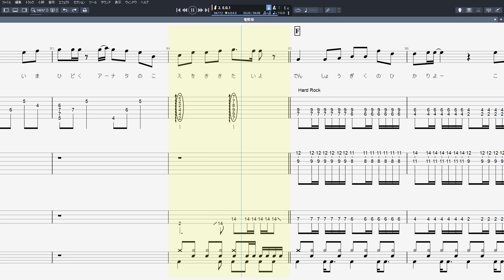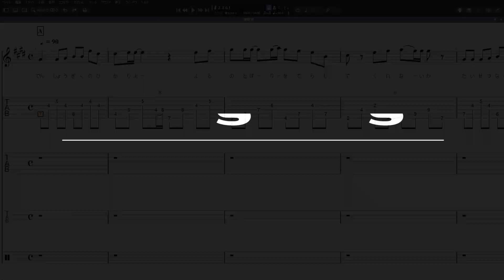電照菊 ギター ベース TAB 【 かりゆし58 】 バンドスコア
かりゆし58 【 電照菊 】 ギター ベース TAB バンドスコア